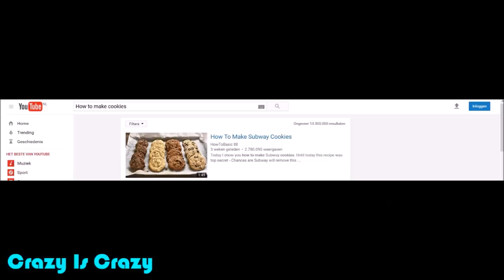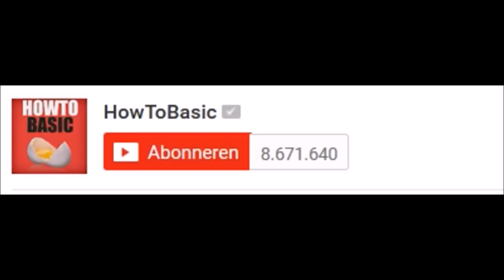Emily and Brittany are watching HowToBasic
Now they know how to make cookies .3.
This video is made for fun. And I love to watch the videos of HowToBasic.